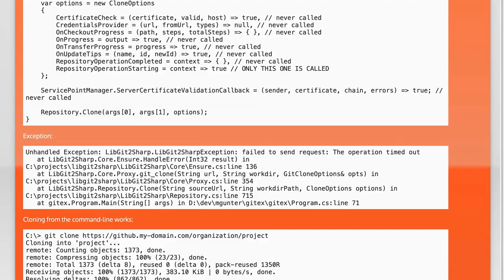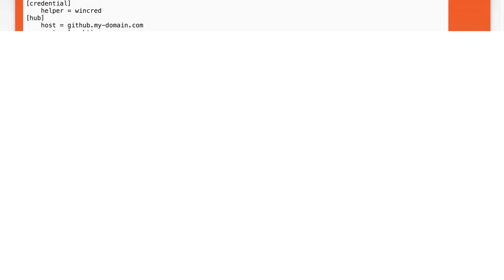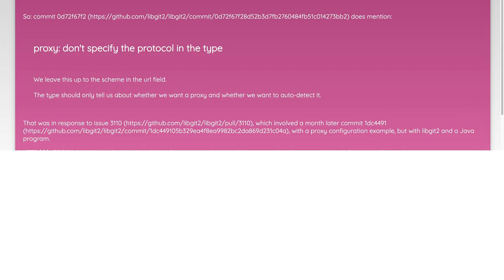How to Fix Timeout Error When Cloning Git Repository Using LibGit2Sharp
In this video, we'll guide you through the steps to resolve a timeout error that can occur when cloning a Git repository using LibGit2Sharp. Whether you're a seasoned developer or just getting started with Git, this tutorial will help you troubleshoot and fix this common issue, ensuring a smoother and more efficient workflow.

Today's Topic: How to Fix Timeout Error When Cloning Git Repository Using LibGit2Sharp

Related to